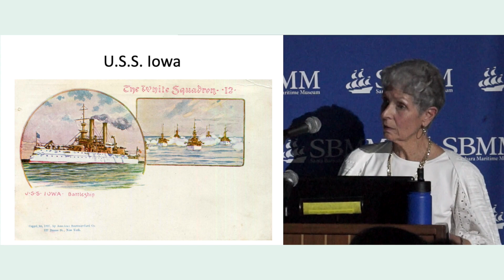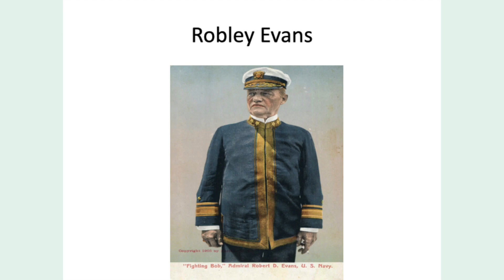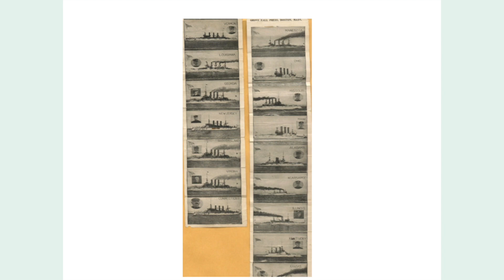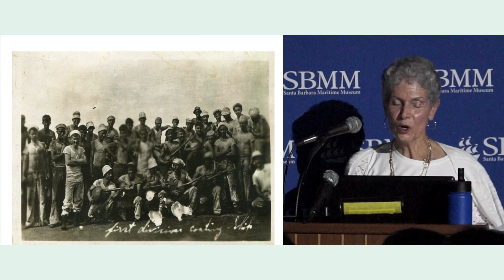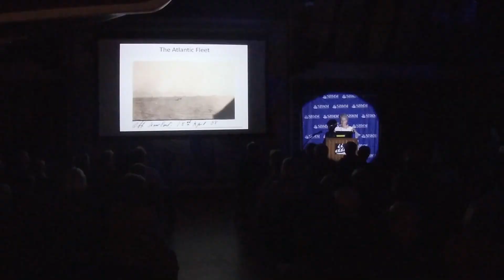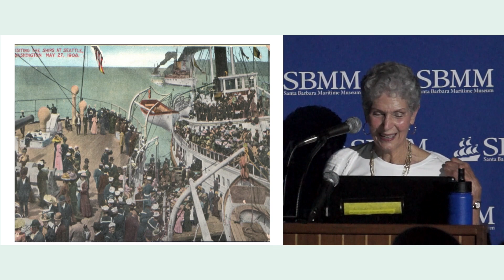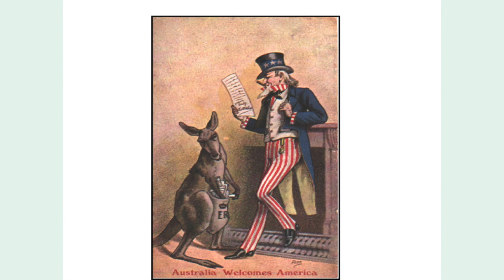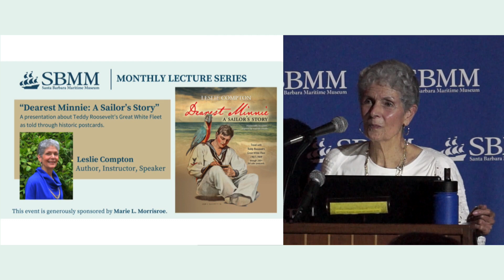Dearest Minnie: Story of the Great White Fleet with Leslie Compton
“Dearest Minnie: A Sailor’s Story” Tales of the Great White Fleet with Leslie Compton

In celebration of the 114th anniversary of the Great White Fleet’s visit to Santa Barbara, the Santa Barbara Maritime Museum (SBMM) will present “Dearest Minnie:  A Sailor’s Story,” an in-person lecture presentation with Leslie Compton, on Thursday, May 19, 2022, at 7pm PT. This presentation, about Teddy Roosevelt’s Great White Fleet as told through historic postcards.

Hoping to enforce treaties and protect overseas holdings, the nation and Congress set out to build American naval power. Beginning in the 1880s with just 90 small and mostly obsolete ships, the navy quickly grew to include new steel fighting vessels and two fleets—the Atlantic and Pacific. By order of President Theodore Roosevelt, 16  battleships  of the Atlantic Fleet and their various escort vessels sailed around the world between December 16, 1907 and February 22, 1909, visiting numerous countries and arriving in Santa Barbara 114 years ago, on April 25, 1908. The hulls of these battleships were painted a stark white, which later earned them the nickname, the Great White Fleet.

Dearest Minnie chronicles not only the cruise itself, but the social and political elements in each port where the ships re-coaled.  The story is told through over 200 picture postcards and letters sent from a sailor on the USS Virginia to his sweetheart, eventually leading to his proposal of marriage. In Leslie Compton’s presentation, the audience will learn about the history and development of picture postcards, the reason for the cruise around the world, the political climate at the time, the animals aboard the ships, and some of the unexpected mishaps, while focusing on their visit to Southern California.

Leslie Compton began writing Dearest Minnie twenty years ago after discovering a large section of her postcard collection originated from a sailor on the USS Virginia while he was sailing with Teddy Roosevelt’s Atlantic Fleet around the world in 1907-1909.  She spent years researching, visiting libraries and museums, and meeting like minds to create a strong narrative-driven historical fiction, bringing to light a typical sailor’s life during this historical event. Most of Leslie’s adult life was spent as a professional musician, teaching elementary school, childbirth education and non-fiction writing.  Leslie moved to Southern Oregon in 2001, where she enjoys writing, teaching, and attending classes in Ashland and Medford through Southern Oregon University. Leslie recently completed her third book, The Forgotten Artist, the inspiring life story of trailblazing female artist Evylena Nunn Miller, and is currently working on a new book, Windows of Deception.  More information about Leslie and her books is available on her